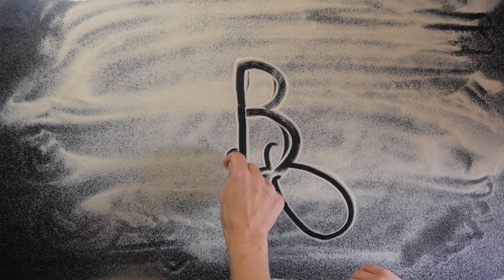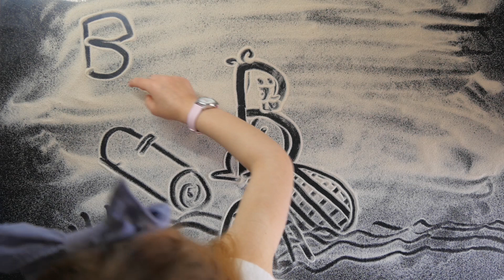B jak BÓBR rysunki na piasku KIDS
Bohaterem dzisiejszego filmu będzie BÓBR. Bóbr budowniczy!
Jak w kreatywny sposób nauczyć dziecko pisać? Wystarczy blacha do ciasta i trochę soli, mąki lub piasku. Naucz swoje dziecko pisać literę B i baw się dobrze.  Naciśnij dzwonek, aby otrzymywać informacje o naszych najnowszych piaskowych produkcjach.